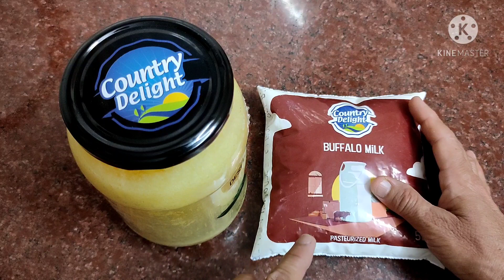COUNTRY DILIGHT ghee REVIEW | Idea By Chance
Hey! Country Delight provides pure and fresh Cow and Buffalo Milk within 24-36 hours. You can use my invite code MILKREF3W6TH to get upto Rs 250/- instant cashback on your first recharge. Signup now using the App:

Use code:
 MILKREF3W6TH

ONLY AVAILABLE IN :-
MUMBAI, PUNE, NASHIK, DELHI NCR, BANGALORE, MYSORE, CHENNAI, HYDERABAD, JAIPUR, CHANDIGARH, SURAT.